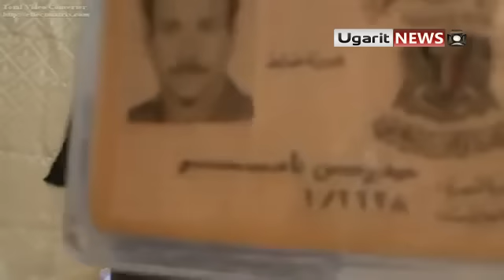22 5 Homs أوغاريت حمص , هااااام اعلان انشقاق العميد حيدر حسن ناصر عن وزارة الداخلية قوى الامن الداخلي وإنضمامه للثورة السورية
أوغاريت ||  إنشقاق العميد حيدر حسن ناصر عن وزارة الداخلية - قوى الأمن الداخلي في حمص و إنضمامه للجيش السوري الحر 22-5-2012 يذكر ان العميد من ابناء مدينة مارع بريف حلب